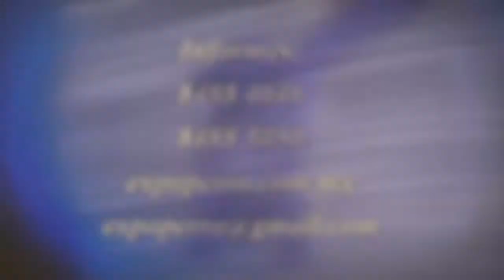Welsh Terrier. Macho 1. Perros disponibles en venta.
Welsh terrier.

Welsh terrier. Perro de magnifica calidad. Selección de expertos 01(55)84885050

Cachorros Welsh terrier en venta, vacunado, desparasitado y revisado por expertos canofilos, llame y con gusto le atenderemos.

Características del Perro Welsh Terrier

COLORES:

Golondrino o fuego, sin manchas negras ni grises. Pelo de alambre, áspero, denso siempre con subcapa.

TALLA MACHO:

De 39 cm. a la cruz.

TALLA HEMBRA:

De 36cm a la cruz.

PESO:

De 9 a 9.5 kg. para machos y hembras.

CABEZA:

Cráneo plano, stop poco marcado, mandíbula potente bien constituida. Ojos pequeños y oscuros.

COLA:

Alta, bien implantada, llevada con alegría amputada, de buen tamaño.

COMPORTAMIENTO:

 Vigoroso, con condición física excelente, dominante, recomendable para niños, se adapta a departamento y requiere de ejercicio.

MANTENIMIENTO:

Baño una vez al mes, cepillado 2 veces por semana.